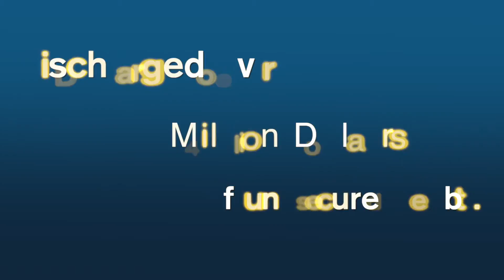Debt Mitigation Attorney Cortland County, NY | Home Foreclosure